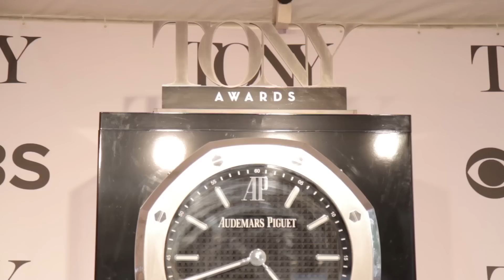2014 Tony Awards: Audemars Piguet Red Carpet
A look at this year's Audemars Piguet Red Carpet for the 2014 Tony Awards.

68th Annual Tony Awards, Sunday June 8th 8/7c only on CBS.

Broadway: Where Stars Align